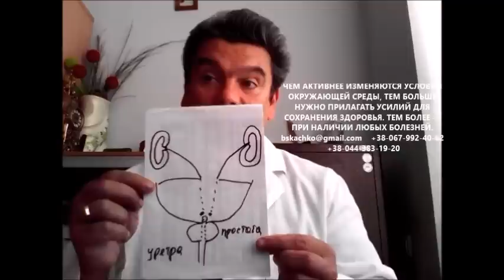лечение простатита содой реально, НО вылечить простатит сода пищевая может не всегда!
полезные советы диетолога помогут вылечить простатит содой в домашних условиях! Важно знать какие виды простатита можно вылечить содой!
если есть простатит, то лечение простатита должно учитывать основные причины, чтобы вылечить простатит хронический! можно проводить лечение содой простатита или лечение простатита содой пищевой, лечение простатита антибиотиками, проводить полное очищение организма.
 сода пищевая или гидрокарбонат натрия, полное очищение организма, антибиотики, правильное питание помогают вылечить простатит хронический если применяются в зависимости от вызвавших простатит причин. обострение простатита могут вызвать натуральный кофе или чай!
больше информации про профилактику и лечение простатита в домашних условиях народными средствами, очищение организма, как правильно питаться в других видео на канале YouTube доктора Скачко Бориса (Украина, Киев)

иными словами простатит хронический достаточно коварное заболевание. и лечение хронического простатита должно учитывать основные причины, чтобы вылечить простатит в домашних условиях! безусловно можно проводить лечение содой простатита или лечение простатита содой пищевой, или лечение простатита антибиотиками, или лечение простатита без антибиотиков, проводить полное очищение организма, обеспечить правильное питание.
сода пищевая или гидрокарбонат натрия, полное очищение организма, антибиотики, правильное питание помогают вылечить простатит народными средствами в домашних условиях. если применяются в зависимости от вызвавших хронический простатит причин. обострение простатита могут вызвать даже натуральный кофе или чай!
больше информации про лечение и профилактику простатита, полное очищение организма, как правильно питаться в других видео на канале YouTube доктора Скачко Бориса (Украина, Киев)